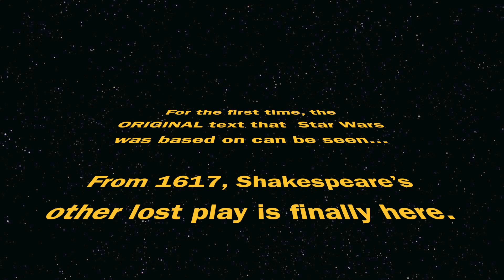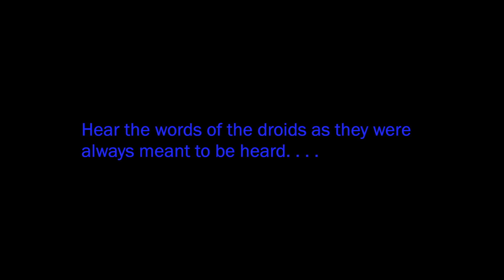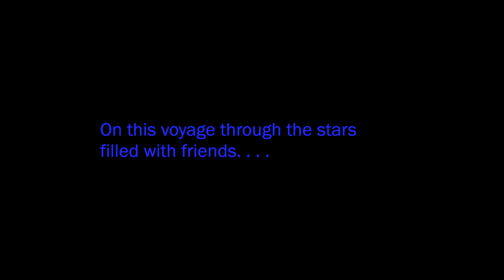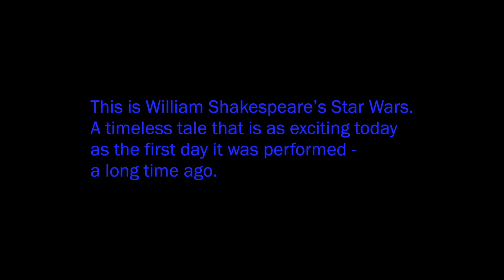William Shakespeare's Star Wars from ThinkGeek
Author: Ian Doescher
Publisher: Random House
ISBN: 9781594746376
Year: 2013
Edition: 1st
Genre: Classics - Ye Olde Space Opera